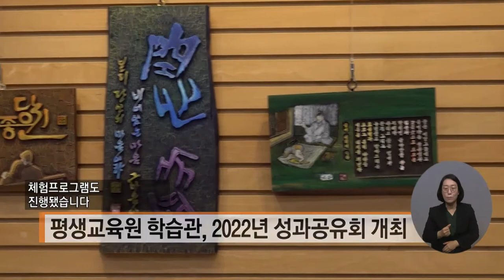복지TV뉴스 1632회 11월 23일 (수) 단신2 평생교육원 학습관, 2022년 성과공유회 개최 강원지사